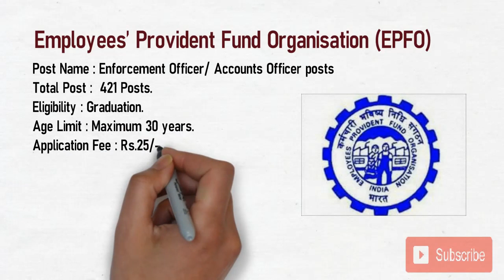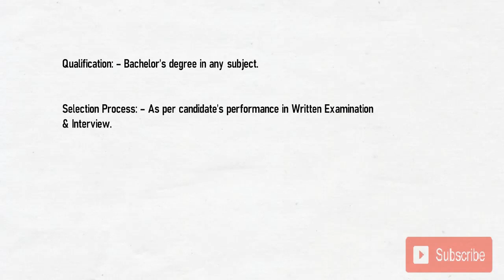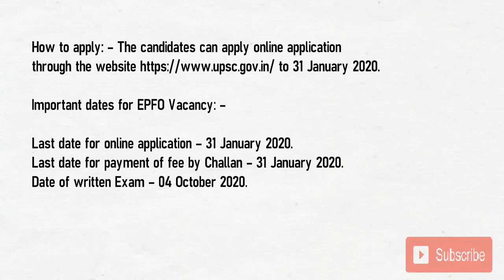EPFO Recruitment 2020 | 821 Posts | Any Graduation | Latest Govt Jobs | Sarkari Careers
This Video is  about recruitment in EPFO Recruitment 2020. Eligibility, Salary, Qualification and dates of application are discussed in this Video.

You will get latest recruitment in EPFO Recruitment 2020 | 821 Posts | Any Graduation | Latest Govt Jobs | Sarkari Careers